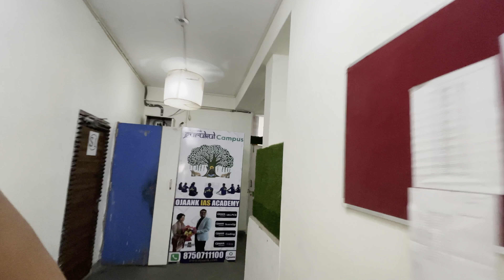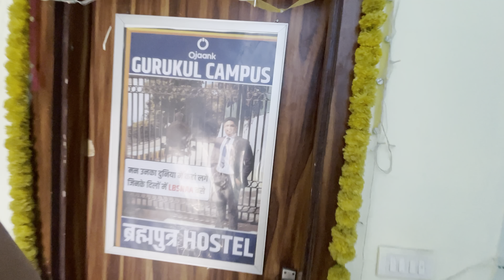Ojaank sir को क्या बोला student ने जानिए ? Gopal Dubey Vlogs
Hey Guys Welcome our family vlogs YouTube channel